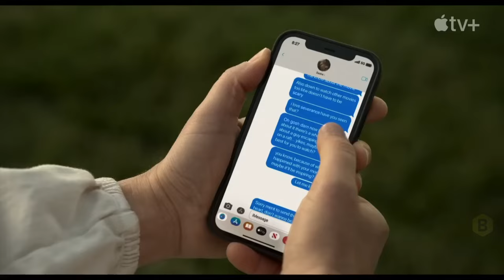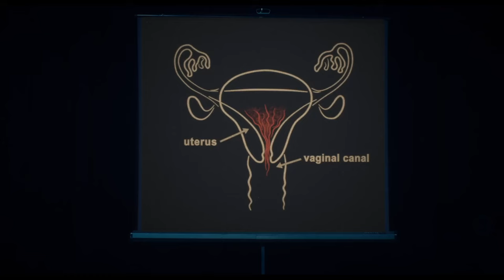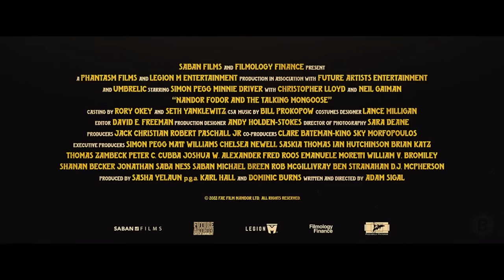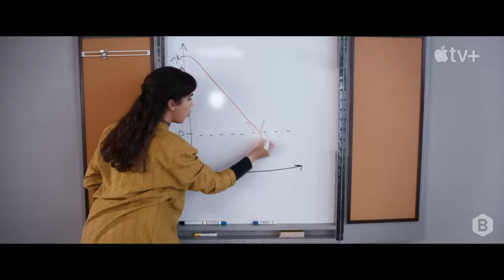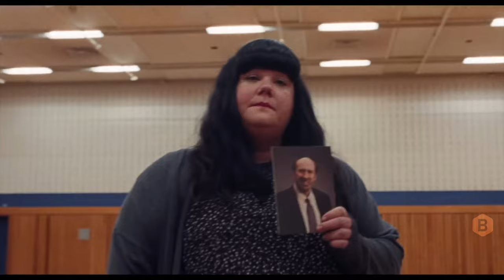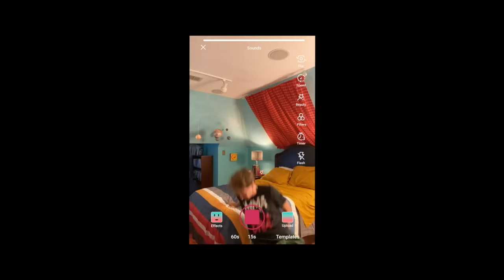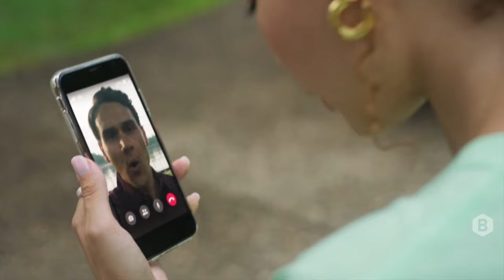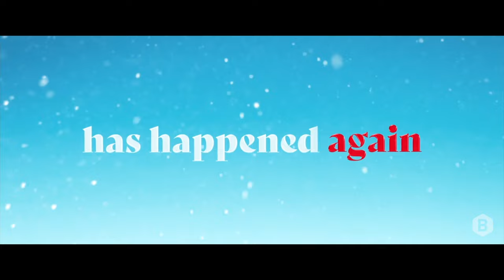THE BEST COMEDY MOVIES 2023 (All Trailers) | Trailer Feed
The Best Comedy Movies 2023 Trailer Compilation!

00:00 The Best Comedy Movies 2023 (Trailers)
00:04 About My Father Trailer (2023)
02:50 Ghosted Trailer (2023)
05:39 Robots Trailer (2023)
07:46 Freelance Trailer (2023)
10:28 Are You There God? It's Me, Margaret. Trailer (2023)
12:43 Wicked Little Letters Trailer (2023)
14:57 Nandor Fodor and the Talking Mongoose Trailer (2023)
17:08 Fool's Paradise Trailer (2023)
19:32 She Came To Me Trailer (2023)
21:52 Maximum Truth Trailer (2023)
24:08 Apocalypse Clown Trailer (2023)
25:52 Smoking Causes Coughing Trailer (2023)
27:38 Corner Office Trailer (2023)
29:51 The Beanie Bubble Trailer (2023)
32:11 Dream Scenario Trailer (2023)
34:37 Wildflower Trailer (2023)
36:53 Sick Girl Trailer (2023)
39:28 Vacation Friends 2 Trailer (2023)
41:33 Good Burger 2 Trailer (2023)
43:39 The Re-Education of Molly Singer Trailer (2023)
46:04 Joy Ride Trailer (2023)
47:50 Slotherhouse Trailer (2023)
49:31 Tripped Up Trailer (2023)
51:13 Poor Things Trailer (2023)
52:38 The Family Plan Trailer (2023)
55:00 The Adventures of the Naked Umbrella Trailer (2023)